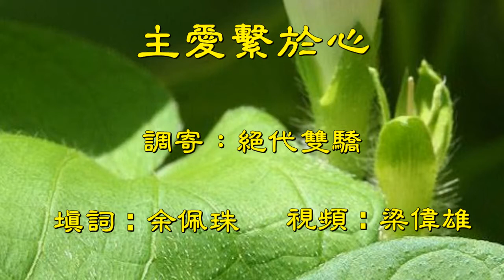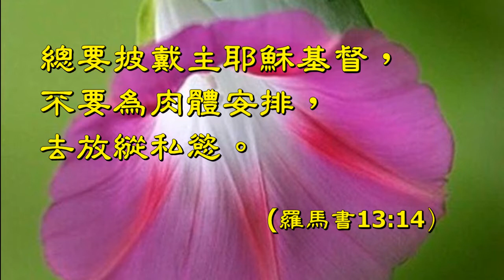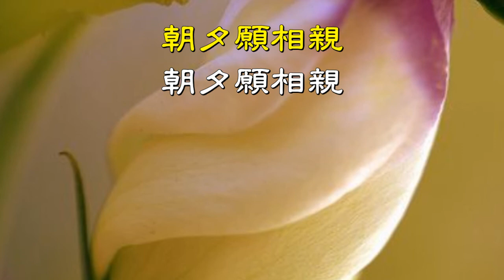福音金曲 – 主愛繫於心 伴奏 (調寄：絕代雙驕）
調寄：絕代雙驕   填詞 : 余佩珠
  女：不再願相分 主愛繫於心 男：生命已交託神 當無遺憾
  女：朝夕願相親 主愛繫於心 男：生命已交託神 風雨同行
  男：恩惠常護守 女：苦亦能承受 男：前路無懼
  女：未再獨對   男：我心抹走 疲累
  女：感銘上主恩 拯有罪之身 男：當效我主作門徒 披戴而行

  金句：
  總要披戴主耶穌基督，不要為肉體安排，去放縱私慾。（羅馬書13:14）
  你們受洗歸入基督的都是披戴基督了。（加拉太書3:27）

  男：恩惠常護守 女：苦亦能承受 男：前路無懼 女：未再獨對
  男：我心抹走 疲累 女：感銘上主恩 拯有罪之身
  男：當效我主作門徒 披戴而行  女：不再願相分 男：主愛繫於心
  合：朝夕願相親 主愛繫於心